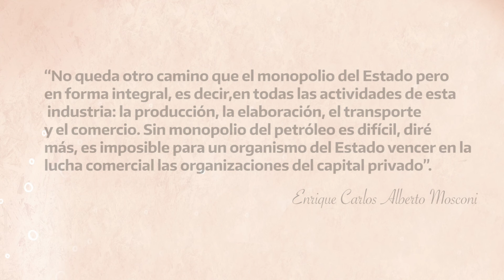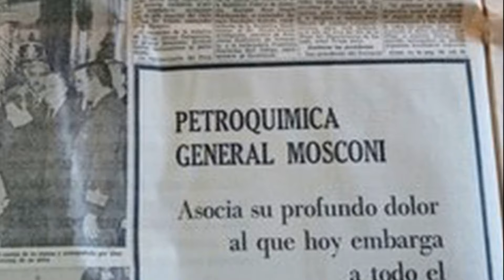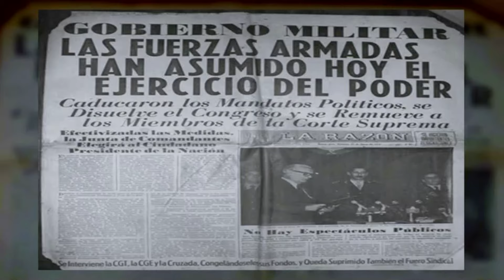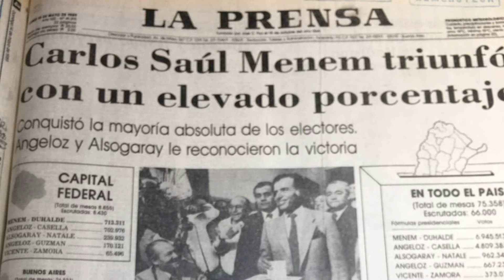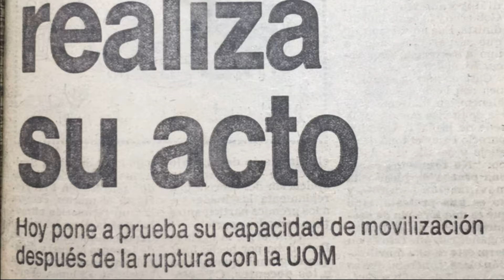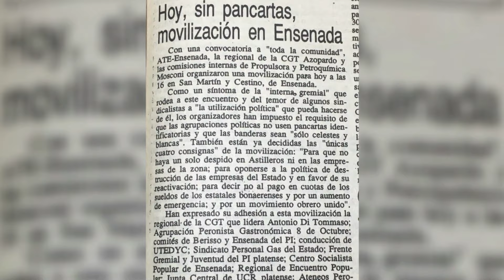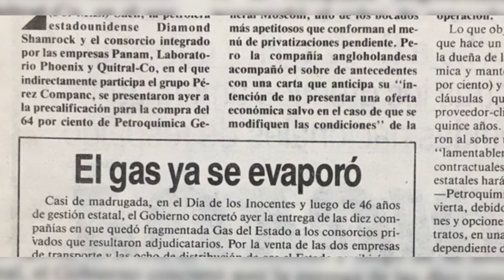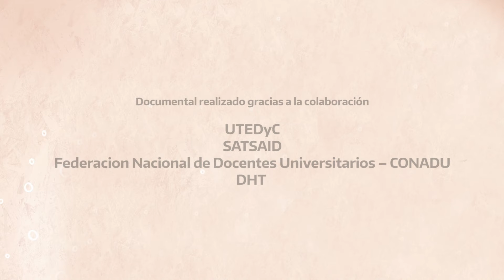Los Herederos del General Mosconi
El documental es una historia de compromiso, resistencia y lucha de los ex trabajadores de Petroquímica General Mosconi, que nos sumerge en la vida política de la Argentina donde el estado empresario cumple un rol estratégico en el desarrollo de la industria nacional. La lucha impulsada por la CGT Azopardo liderada por Saúl Ubaldini en defensa del patrimonio nacional y los derechos laborales fue acompañada por los trabajadores organizados desde las comisiones de base en una oposición férrea ante el neoliberalismo de los 90.